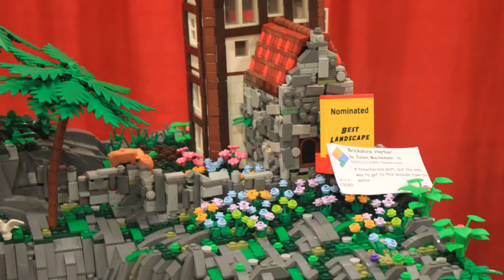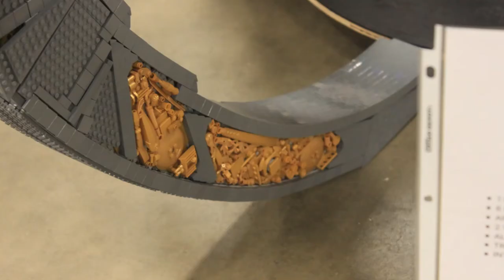BEST LEGO MOCS at Brickfair Virginia 2019! Amazing LEGO MOCS, Star Wars, Military, Space...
Some of my favorite builds from Brickfair Virginia 2019!

Tatooine, Mos Eisley, Mos Eisley Cantina, Docking Bay 94, Millennium Falcon, Collaboration,